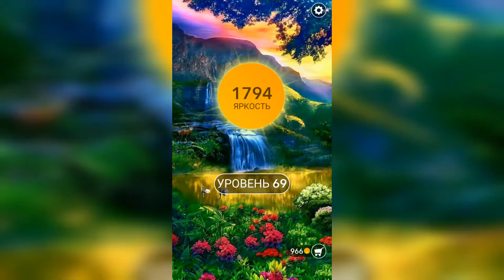Word / Слово Крест: Поиск русского кроссворда / Уровень 69